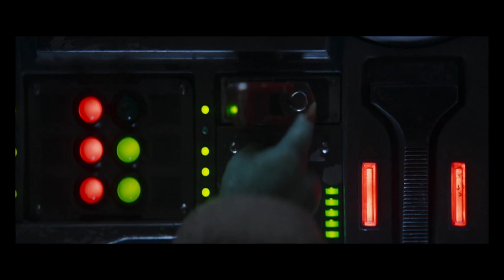Mandaloryan Season 3 4K Official Trailer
The Mandalorian

The travels of a lone bounty hunter in the outer reaches of the galaxy, far from the authority of the New Republic.

Creator:Jon Favreau
Stars:Pedro PascalCarl WeathersGiancarlo Esposito